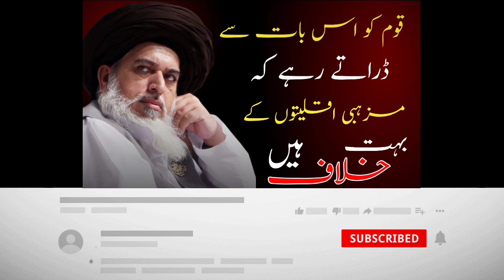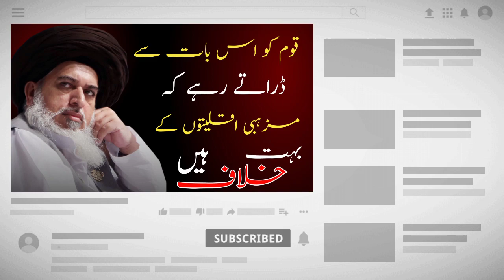kya Mazhabi Akhileto ke khilaf Han | Allama Khadim Hussain Rizvi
8 February election 2024

AllamaKhadimHussainRizvi
HafizSaadHussainRizvi

New Clips
TLP BSP OFFICIAL

قوم کو اس بات سے ڈراتے رہے کہ مذہبی اقلیتوں کے بہت خلاف ہیں